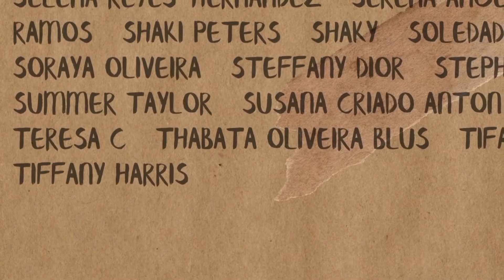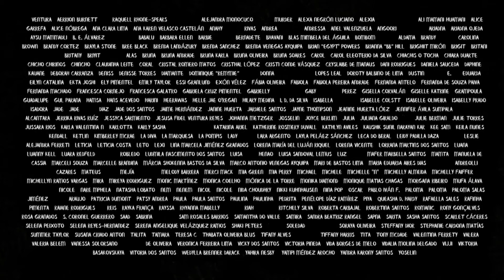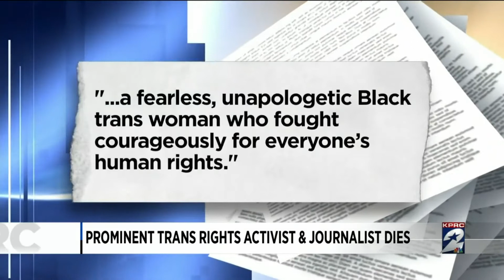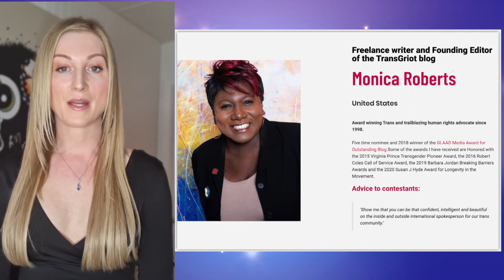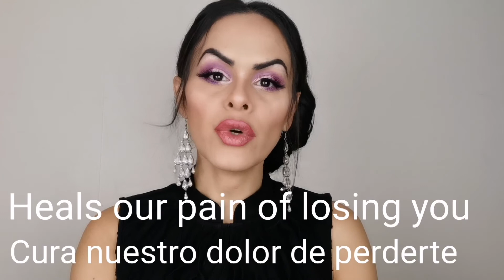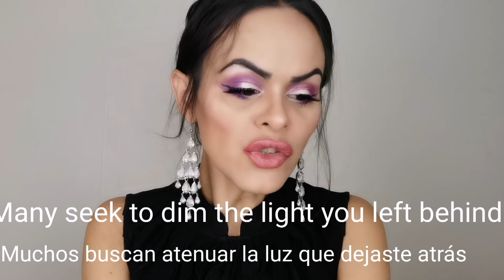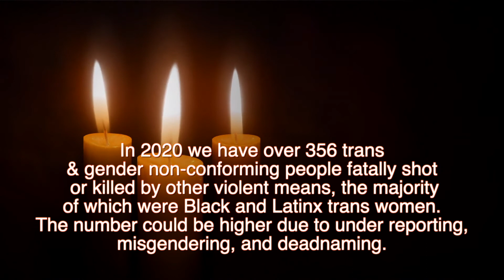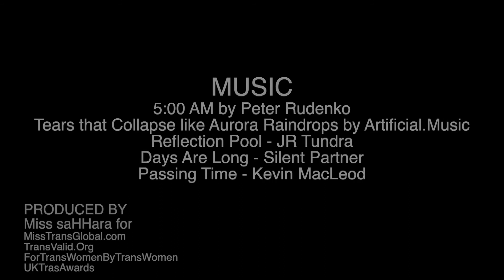TRANSGENDER DAY OF REMEMBRANCE 2020: Monica Roberts, Yuni Carey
TRANSGENDER DAY OF REMEMBRANCE!
Today we remember Monica Roberts, Yunieski Carey Herrerai Yuni Carey, and all our trans siblings from around the world who left us this year.😢
WE LOVE YOU AND WE WOULD NEVER FORGET YOU!

MUSIC
Be Blessed - Hanjo Gäbler

Facebook.com/MissTransGlobal
Youtube.com/MissTransGlobal
Facebook.com/TransValid